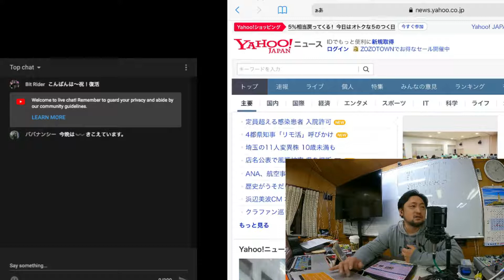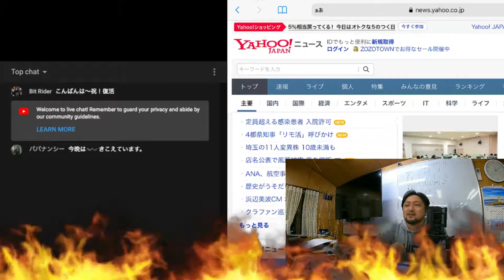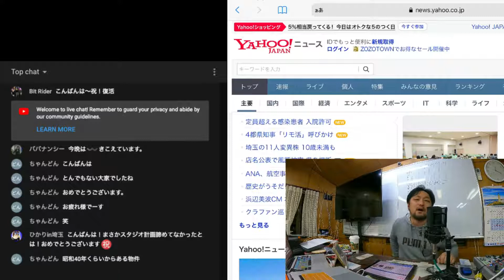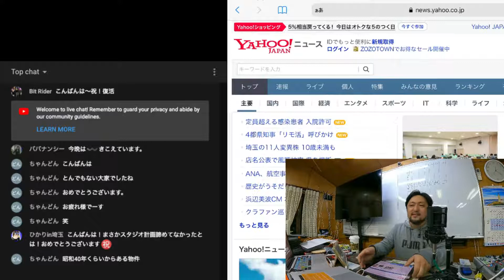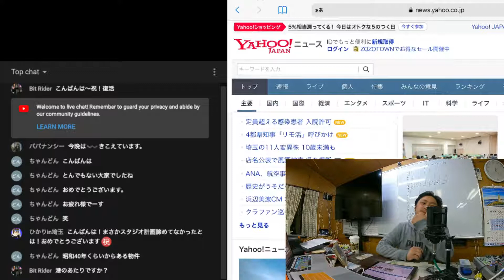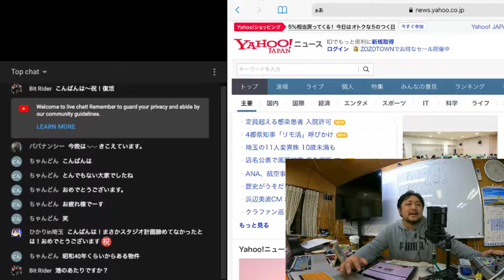「2021-02-06（生配信）[緊急のご報告]」